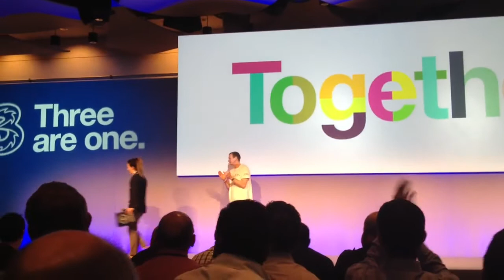The Guinness world record that I was lucky to be part of